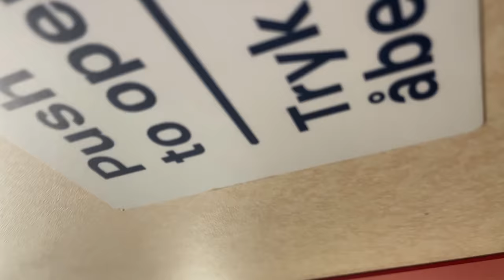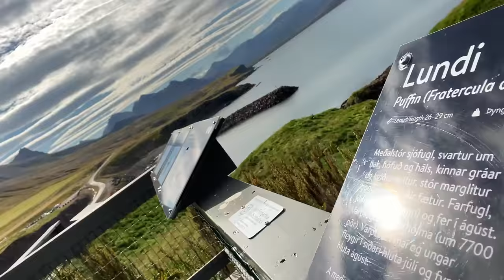Beginning of an EPIC Solo Motorcycle Trip To Iceland - Adventure of a Lifetime [S4 - E1]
August 26th - August 30th, 2022: the beginning of my most epic adventure so far! Traveling to Iceland has been a part of my bucket list for as long as I can remember, and it exceeded all my expectations. In this first episode, I spend 3 days traveling from Stavanger, Norway, to Iceland with my motorcycle Loki.

I am looking forward to sharing these experiences with you guys - hope you enjoy this series!

Do you want to learn more about me or my equipment?

Equipment and gear:
Giant Loop Moto Trekk 25L panniers x 2
Giant Loop Tillamook Dry Bag 48L
Giant Loop Possible Pouch 3,5L x 4
Giant Loop Fandango tank bag

MOTORCYCLE GEAR:
Boots: SIDI adventure 2 Gore-Tex
Gloves: REV`IT Sand 4 H2O

CAMERA GEAR:
Go Pro 7 black x 2
Canon EOS 90D + Canon EFS 18-135mm lens